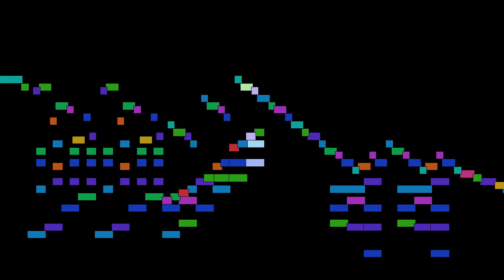Pyotr Ilyich Tchaikovsky - Impromptu, Op. 21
Impromptu, from Six Morceaux on One theme, Op. 21, by Pyotr Ilyich Tchaikovsky, with animated score.